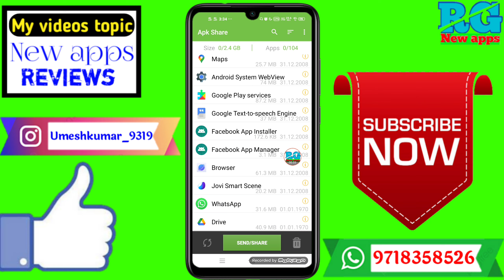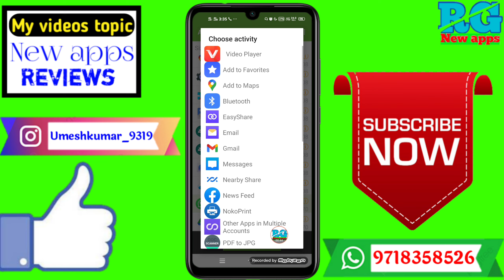bluetooth se whatsapp kaise bheje | how to share whatsapp in bluetooth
Dosto aaj ki video Main maine aap Logon Ko bataya hai ki bluetooth se whatsapp kaise bheje | how to share whatsapp in bluetooth

Your Queries- 👇
1.bluetooth se whatsapp kaise bheje

2.how to share whatsapp in bluetooth

3.bluetooth se whatsapp kaise bheje

4.how to share whatsapp in bluetooth

5.bluetooth se whatsapp kaise send karen

6.bluetooth se whatsapp kaise share kare

7.bluetooth se whatsapp kaise lete hain

8.bluetooth se whatsapp kaise bheje dusre mobile mein

9.whatsapp bluetooth se kaise bheje

10.whatsapp bluetooth karne ka tarika
✔️Samsung phone me call recording kaise kare

My gadgets